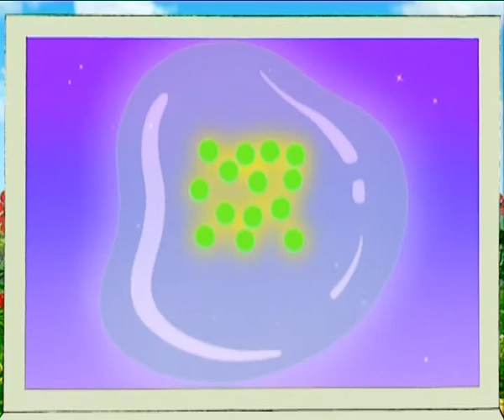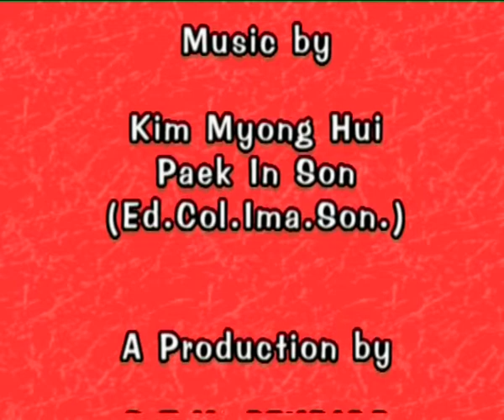МАЛКА МЕЧКА | LITTLE BEAR ep. 55 | BG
Малка мечка. Красива приказка за децата. Have you the skill to get yourself out of any bind, the ability to come up with the most unexpected solutions? Well, this clever little bear certainly has the knack of it! This fellow can put together an alarm from scratch and even perform a circus routine in which he remains suspended in mid air through the use of magnets… Basically, this little fellow is what one would call a regular MacGyver! His only weak spot (if he has any at all!) is a friendly little female-bear with whom he is madly in love…